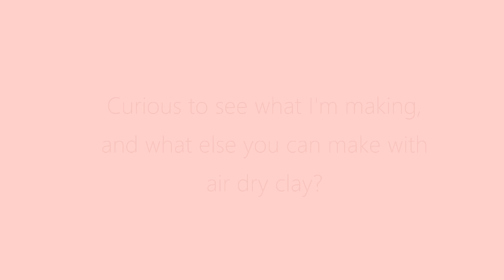New project with Air Dry Clay!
This project is part of my "Year of Home" theme for 2024, where I make items to add more personality to my temporary home.